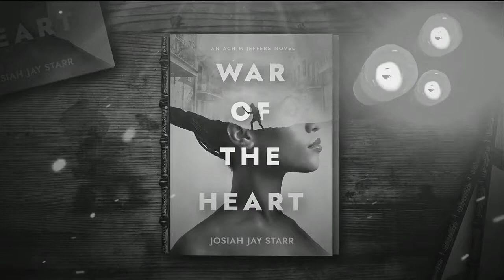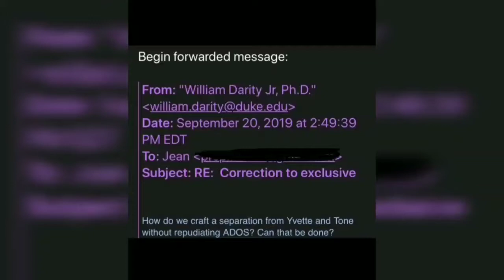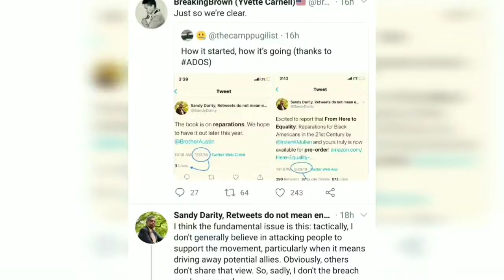Darity's out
My thoughts on the latest coming out of the ADOS organization, and the fallout between Tone, Yvette,  and Sandy Darity. What will ADUNCE do without dE DaTa?